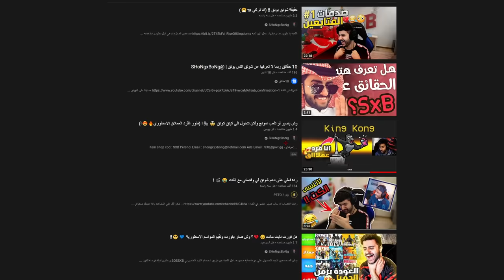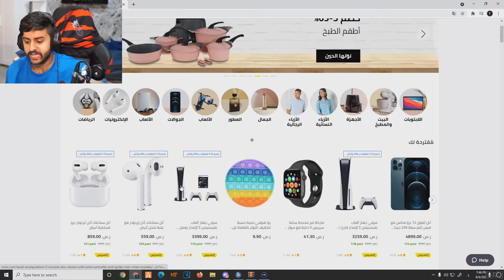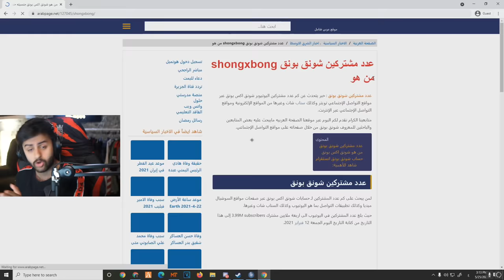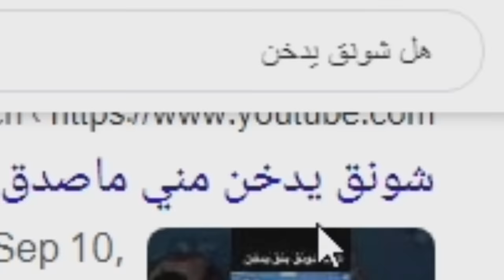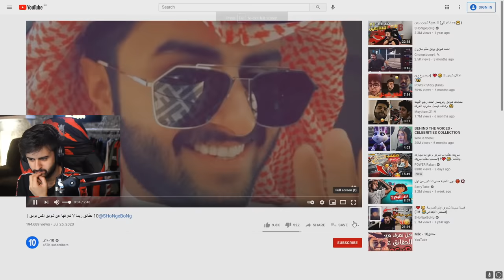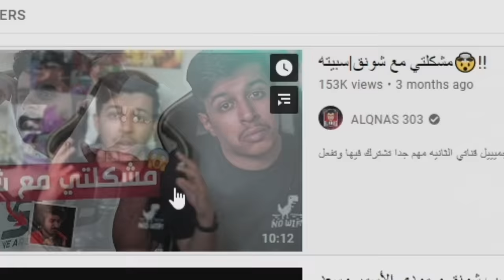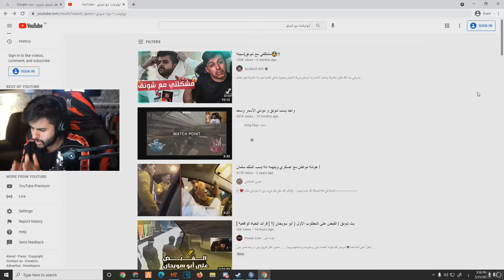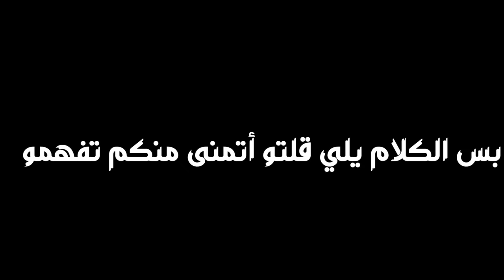😭💔! ( الى متى يا التيكتوك😡!!)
مونتاج:
سناب :
a7med.mq